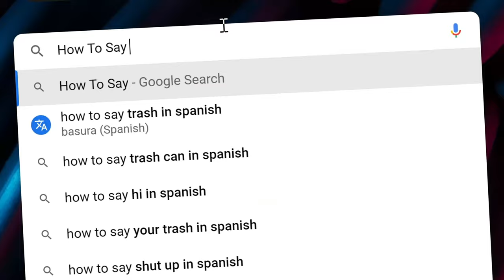Gamer Chairs Are TRASH For Music Producers!